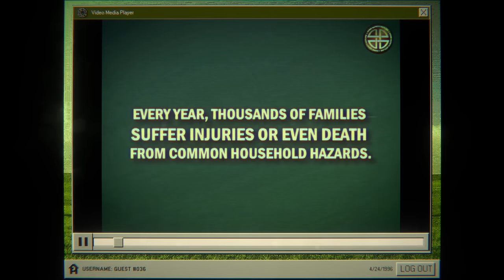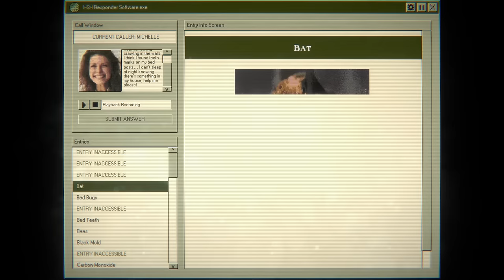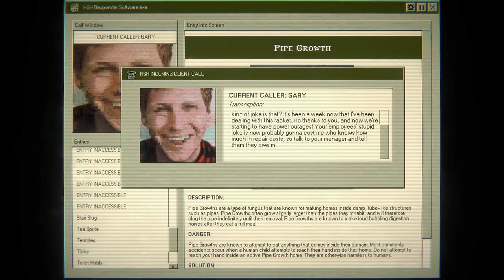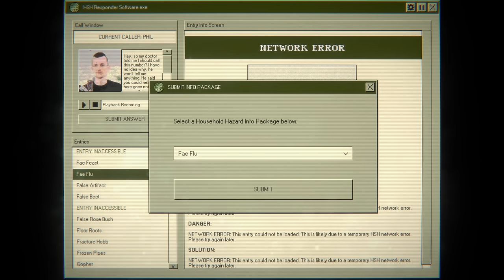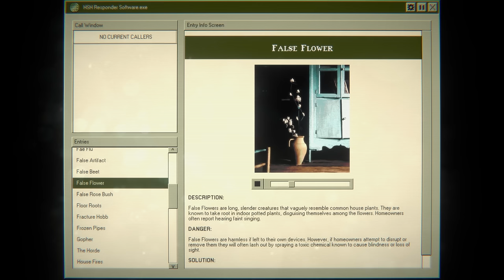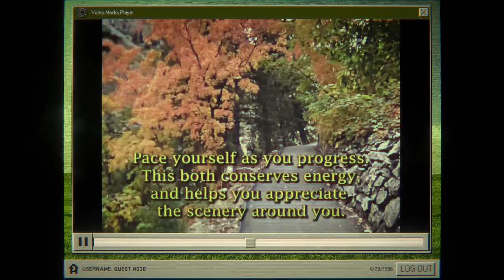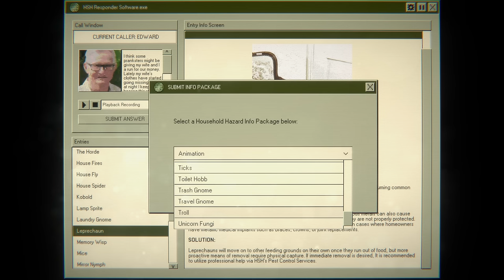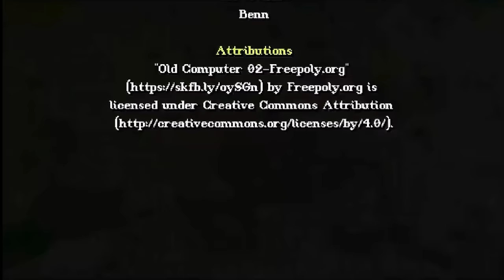is it bees or is it creatures? | Home Safety Hotline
You ever wanted a job at the computer determining what creature may in fact be living in someone's home? Is it a bee? A Bogart? Black Mold? Or is God himself living in this person's walls?

Home Safety Hotline

00:00 Intro
00:12 Gameplay
1:45:18 Outro